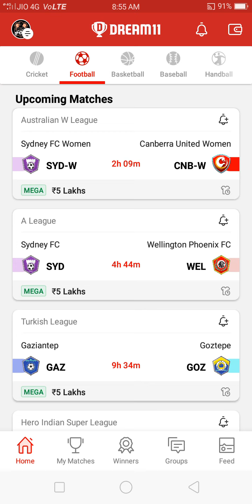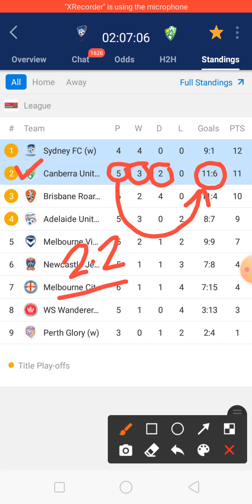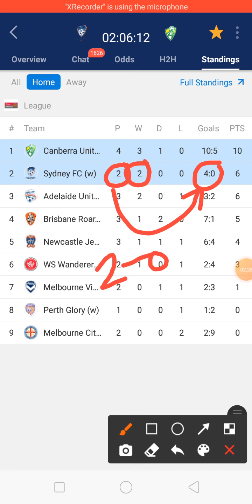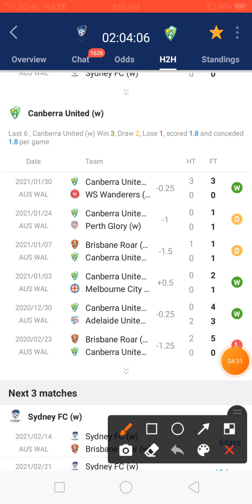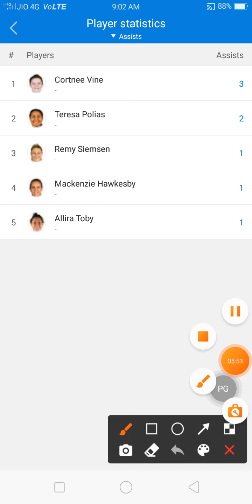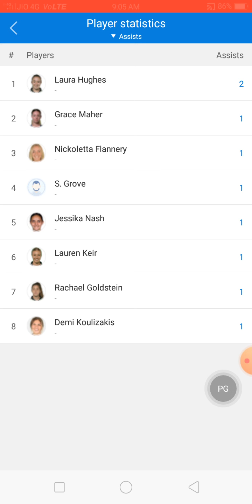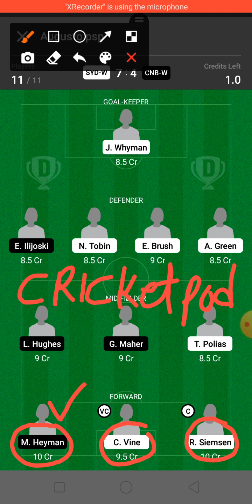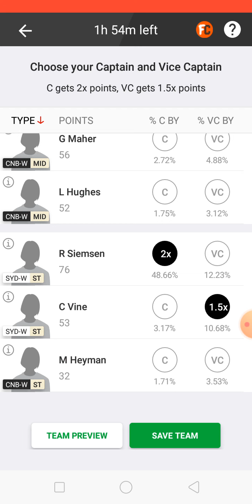SYD-W vs CNB-W Dream11 Team Prediction,Syd-w vs cnb-w,syd w vs cnb w dream11 team,syd vs cnb w team,